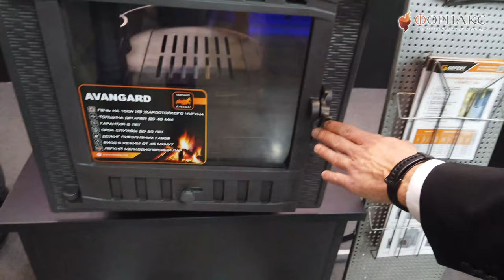Банные печи Гефест Авангард. «Салон каминов и отопления – 18-21 марта 2021» | Форнакс.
ООО «Техно Лит» - производственная компания, созданная в 2009г. в городе Троицк Московской области. Основной вид деятельности – литьё черных и цветных металлов. Компания ТехноЛит имеет 2 производственные площадки в Московской и Волгоградской областях, на которых обеспечен полный цикл производства изделий из чугуна и цветных металлов. В конструкторском бюро работают высококвалифицированные конструктора и программисты. Обладая большим парком станков ЧПУ, компания имеет возможность выполнять литейные формы и оснастку любой сложности. Цеха (литейный, механической и абразивоструйной обработки, покрасочный, упаковочный) укомплектованы самым современным оборудованием от мировых лидеров отрасли. На производстве применяются несколько технологий литья таких как ХТС и ЛГМ, что позволяет изготавливать высококачественные изделия любой сложности. На предприятии ТехноЛит были разработаны и внедрены новые технологии для производства чугунных отливок, что позволило им стать одними из лидеров чугунно-литейного производства. Компания выпускает изделия из всех видов чугуна: серого, легированного жаростойкого. В 2011г начато производство чугунных печей для бань под брендом «ГЕФЕСТ». При разработке печей ГЕФЕСТ получена целая серия патентов – практически все детали, используемые в печах запатентованы. ТехноЛит стал одними из первых производителей, выпускающих банные печи полностью из чугуна. Начав производство с одной модели, на текущий момент предприятием выпускается 5 серий банных печей. В 2017г. начат экспорт печей «ГЕФЕСТ» в страны Евросоюза. Кроме банных печей предприятие производит широкий ассортимент печного чугунного литья: решетки для гриля, варочные панели, казанные печи, мангалы, наборные колосники, колосниковые решетки и многое другое. В 2017г. начато производство банных печей из чугуна эконом-класса под маркой «Гроза». В течение 2018г данная линейка печей была серьёзно расширена. Продукцию выпускаемую заводом «Техно Лит» отличает самое высокое качество и непревзойденная надежность, востребованность на рынке, постоянно растущая известность.